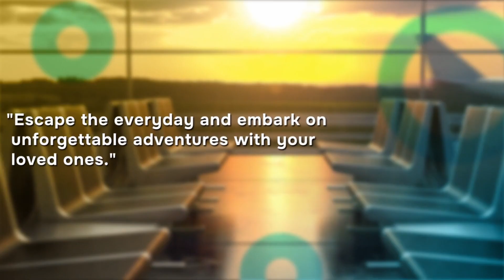Knanaya Catholic Association of Georgia (KCAG) Concludes Silver Jubilee Celebrations in Atlanta